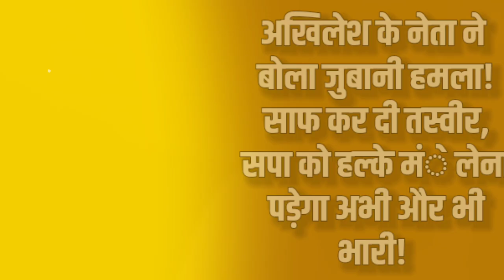मध्य प्रदेश में क्यों हुई कांग्रेस की हार? समाजवादी पार्टी ने जले पर छिड़का नमक